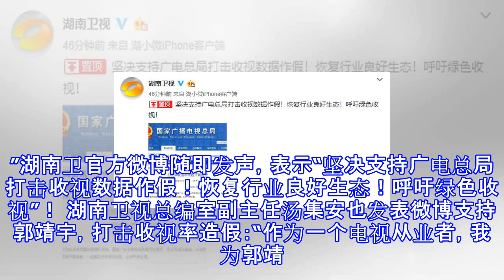广电总局将调查收视率造假 湖南卫视发文表支持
广电总局将调查收视率造假 湖南卫视发文表支持 摘要： 湖南卫官方微博随即发声，表示“坚决支持广电总局打击收视数据作假！恢复行业良好生态！呼吁绿色收视！” 湖南卫视及其官微纷纷支持广电彻查收视率造假问题 湖南卫视 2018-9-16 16:33 坚决支持广电总局打击收视数据作假！恢复行业良好生态！呼吁绿色收视！ ​ 转发 评论 新浪娱乐讯 9月15日，导演郭靖宇[微博]公开发博揭露电视剧行业收视率造假，宣称新作《娘道》播出前曾被某卫视要求购买收视率否则不予播出。他呼吁整个影视行业团结在一起，彻底清除假收视率毒瘤。16日郭靖宇再度发博，感谢大家关心的同时也透露广电总局领导及央视负责人已介入此事，“...